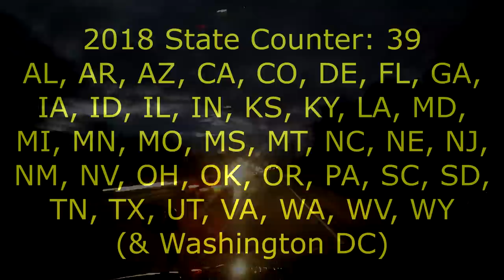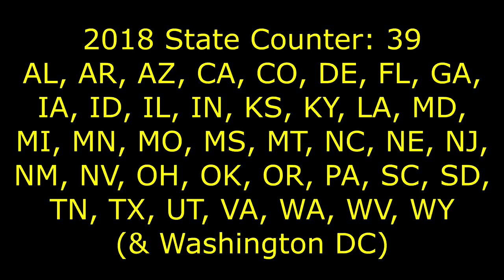Stopping Traffic (September 24th & 25th, 2018)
Let's go have some more fun in Chicago, shall we?

Links!

Truck: JP0109 "Maxwell" 2016 Freightliner Cascadia Evolution full sleeper with Detroit DD15 engine & Eaton 10-speed manual transmission.